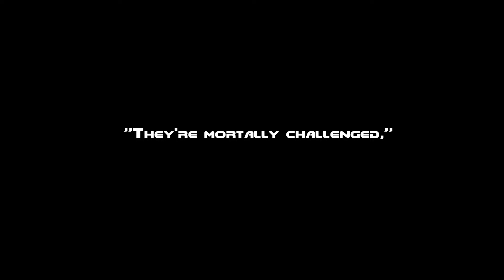Greetings from UAC Moon!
After waiting out in Hell and destroying every demonic force that comes your way, you've received an alert coming from one of the only UAC establishments left... the Moon. Without letting any living thing but you through, one of the scientists opened a portal leading to the dark side of the Moon. You found the moon base by the lights leading to the entrance. Upon entering, you realize that the base had already been eradicated. The UAC's research had carried universally and had soon wiped out every one of their establishments, but you still don't choose to stand down. Seeing the aftermath of everything you once saw in great shape just makes you angrier, and makes you want to rip and tear those sorry little imp guts out.

Powered by: GZDoom, a heavily modified version of id Tech 1.